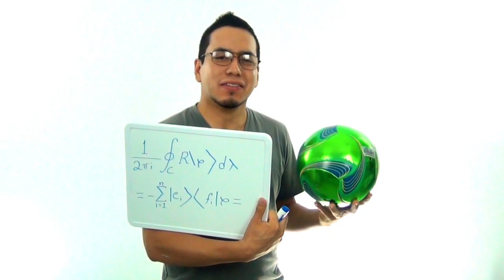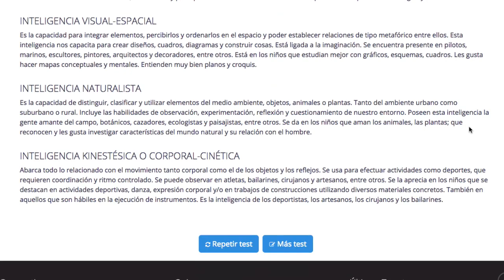Inteligencias Múltiples TEST: Cómo Identificar las Fortalezas de tu Personalidad #126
Inteligencias Múltiples: Cómo Identificar las Fortalezas de tu Personalidad | TEST: Tipos de Inteligencia (Crecimiento Personal)...

☰ RESUMEN:

Hoy te ayudaremos a identificar con más detalle qué son las inteligencias múltiples, por qué es importante que las conozcas y cómo puedes identificar en cuáles de ellas están tus mayores fortalezas.

La teoría de las inteligencias múltiples fue desarrollada por Howard Gardner de la Universidad de Harvard. Él dice que este tipo de inteligencias o habilidades están relacionadas con el conjunto único de aptitudes, capacidades o formas en que las personas prefieren demostrar sus habilidades intelectuales.

Y además, ellos pueden utilizar esta inteligencia, para procesar información que se puede activar en un marco cultural para resolver problemas, o crear productos o servicios que tienen valor para su entorno y su cultura.

• ¿Por qué te interesan las inteligencias múltiples?

Esto es importante para ti porque Howard Gardner enfatiza que tu potencial humano puede estar ligado a tus preferencias personales. Por lo que este modelo puede ser utilizado para que tú descubras las preferencias y fortalezas generales de tu personalidad.

Así podrás poner tus fortalezas predominantes a trabajar en armonía con el resto de tus inteligencias mientras desarrollas tus habilidades y resuelves problemas de la vida real.

• Los 8 tipos de inteligencias en los seres humanos:

✓ Inteligencia Lógico-Matemática.

Es la capacidad de pensar de manera conceptual y abstracta, y la habilidad de discernir patrones lógicos y numéricos.

✓ Inteligencia Corporal o cinética.

La habilidad de controlar el movimiento de tu cuerpo y manipular objetos con habilidad.

✓ Inteligencia Verbal-Lingüística.

Se refiere a mostrar habilidades verbales bien desarrolladas y sensibilidad a los sonidos, el significado y el ritmo de las palabras.

✓ Inteligencia Musical.

Capacidad para producir y apreciar ritmo, tono y timbre en los sonidos.

✓ Inteligencia Espacial-Visual.

La capacidad de pensar en imágenes y fotografías, para visualizar correcta y abstractamente.

✓ Inteligencia Naturalista.

Habilidad para reconocer y categorizar plantas, animales y otros objetos en la naturaleza.

✓ Inteligencia Intrapersonal.

Que es la capacidad de ser consciente de ti mismo y estar en armonía con tus sentimientos internos, tus valores, tus creencias y tus pensamientos.

✓ Inteligencia Interpersonal.

Habilidad para detectar y responder adecuadamente al estado de ánimo, las motivaciones y los deseos de otros.

• Test de Tipos de Inteligencia.

Ahora toma el siguiente examen de inteligencias múltiples que es sencillo y gratuito:

Ahora te sugerimos dedicarte a aplicar y desarrollar las inteligencias en las que tienes más fortalezas: en tu vida diaria, con tu familia y en tu trabajo. Aplícalas para que busques trascender al ayudar a otros, para que des lo mejor de ti y para que encuentres cual es tu pasión.

• Dos puntos importantes:

1. No siempre es fácil descubrir y aplicar tus fortalezas, ya que no siempre son tan marcadas. Definitivamente tendrás que dedicar tiempo a explorar tu personalidad, tus habilidades y tu entorno para descubrir tu verdadera pasión.

2. No siempre las personas que son luminarias y estrellas de un campo especifico son las más felices. Ya basta de pensar que debemos seguir rindiendo tributo al dinero y a la fama. El dinero y la fama no deben ser las únicas dos métricas que utilicemos para medir el éxito de una persona.

Mejor basa tu éxito en tu calidad como ser humano y en el compromiso que desarrolles para ayudar a otros seres humanos a mejorar su nivel de vida.

Recuerda que tú puedes utilizar tu inteligencia y tus fortalezas, para tomar acciones positivas y así continuar cautivando, guiando e inspirando auténticamene.

"La dimensión de tu inteligencia está basada en tu habilidad para cambiar."
― Albert Einstein

Nuevo video cada semana con temas de Crecimiento Personal, Comunicación y Liderazgo.